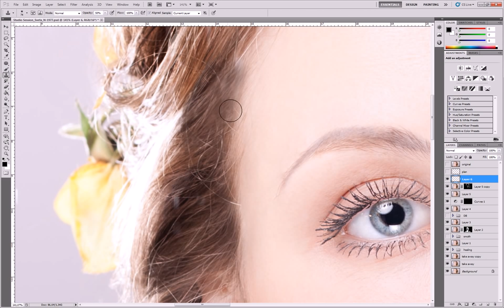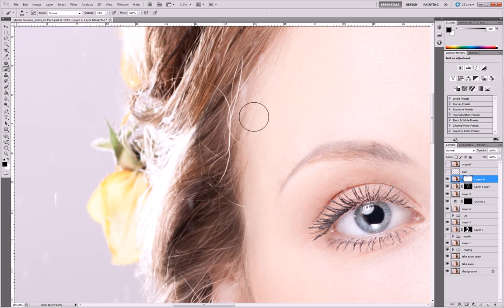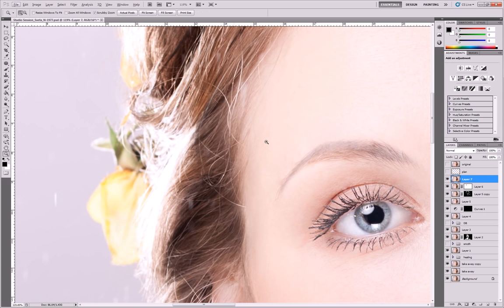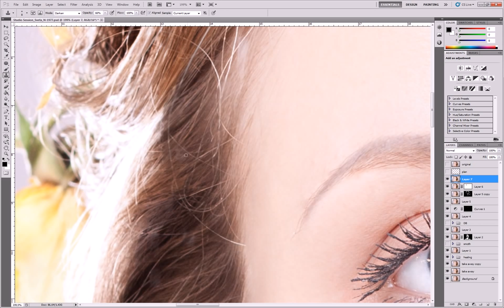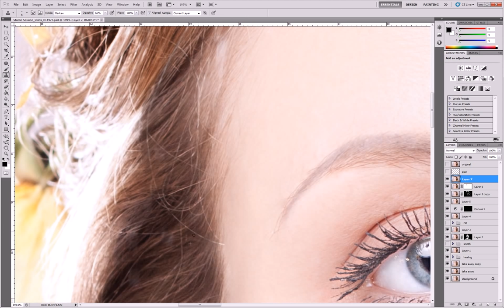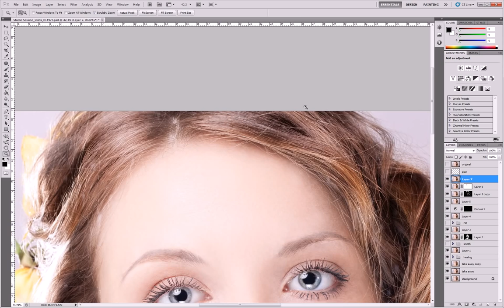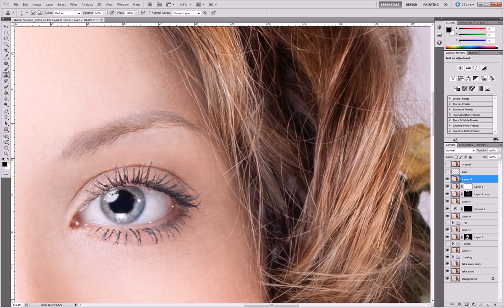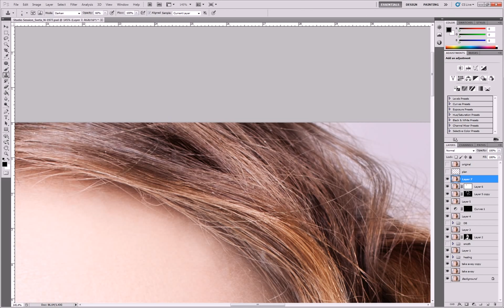Профессиональная портретная ретушь (ч.8)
Профессиональная портретная ретушь (ч.8) Летящие волосы